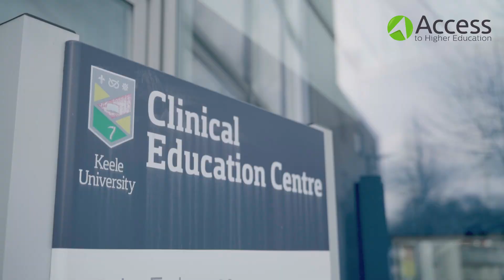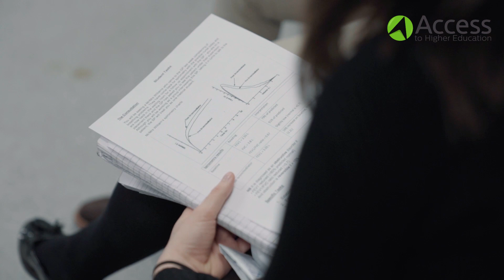Access to HE - Tom Felton-Hunt: My journey into Medicine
Second year medical student Tom Felton-Hunt shares his experiences of taking an Access course and transitioning into higher education to study Medicine at Keele University.